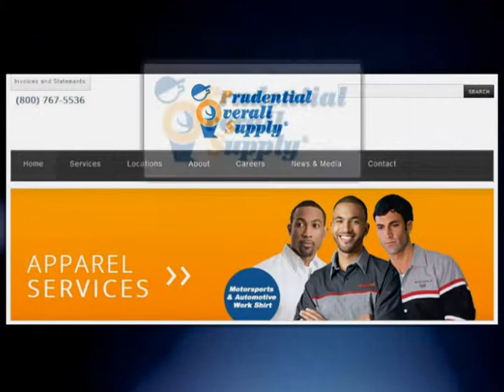Uniforms Irvine CA - Prudential Overall Supply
If you need uniforms for your business in Irvine, California, Prudential Overall Supply is the Right Choice. We feature clean green reusable textiles. Prudential is a leader in the reusable textile industry and uses less water and energy in our process compared to home wash and disposables. We outperform carbon footprint reduction compared to industry average and Clean Green Certified through TRSA. Since 1932, Prudential Overall Supply has provided best-in-class solutions for businesses with our uniform and textile programs. We provide our customers with the best possible products and service at a fair price, today and into the future. Our plants are independent operating facilities that are strategically located to provide fast, efficient, quality and uninterrupted customer service. Serving areas of Irvine, Tustin, Lake Forest and Costa Mesa.